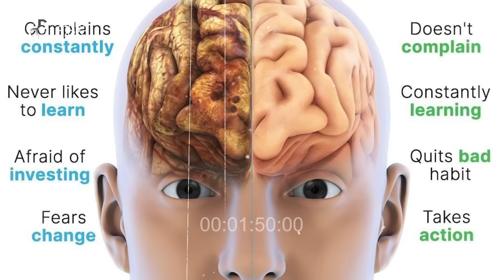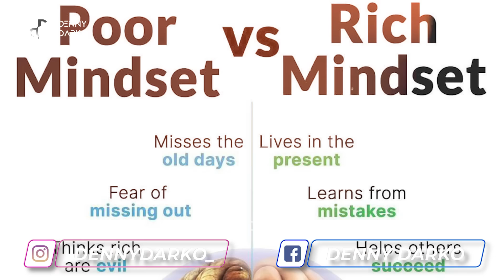KASIHAN, PARA PEMBENCI JOKOWI DIBOHONGI & DIBERI HARAPAN PALSU ORANG2 INI..